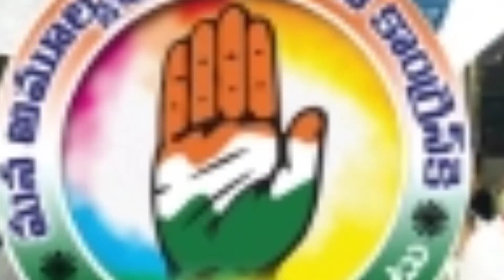Kothapet Congress leader Revanth Anna. 👬🎉✊🇨🇮